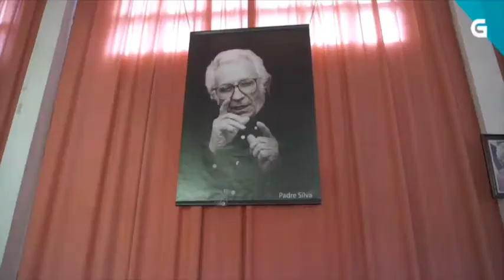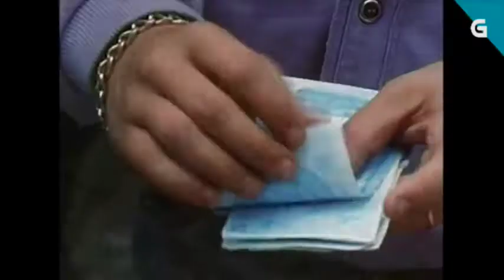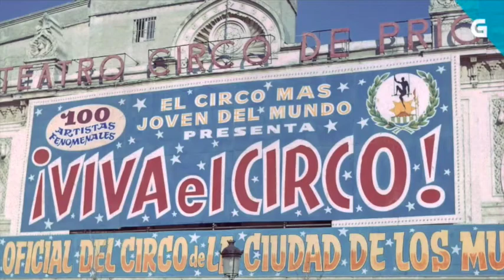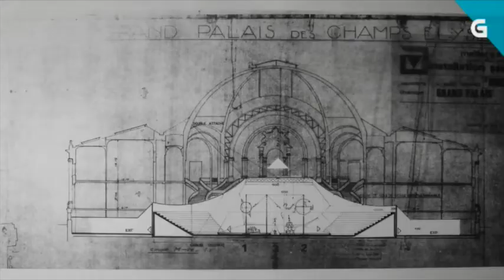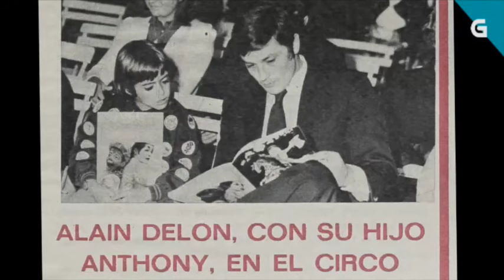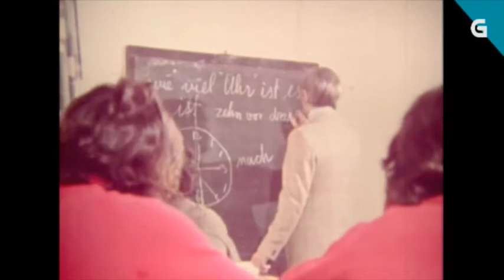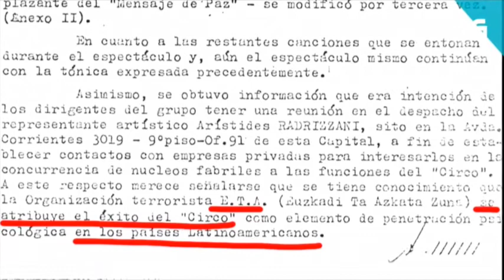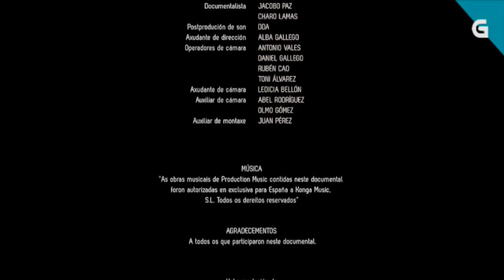BENPOSTA Y CIRCO DE LOS MUCHACHOS, DOCUMENTAL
Documental sobre la historia de Benposta dirigido por Javi Camino sobre la Ciudad de los Muchachos, el estado independiente creado en los años 60 por el padre Silva y único enclave democrático de la España franquista.
Todo empezó en el Ourense de 1956 con el sueño de un joven seminarista llamado Jesús César Silva Méndez. Corría por las calles a lomos de una Montesa roja cuando se cruzó con un grupo de quince chavales que jugaban en la Alameda. Gracias a la moto y su hipnótica elocuencia captó la atención del grupo desde el primer momento. Les propuso crear un mundo nuevo. Un oasis democrático, en medio de aquel páramo franquista, donde los niños podrían ser libres. En ese momento ni el propio cura, que aún estaba estudiando en Comillas, creía mucho lo que decía pero la pandilla se quedó enamorada de aquel Peter Pan con sotana. Al día siguiente se presentaron delante de su casa dispuestos a trabajar para hacer realidad aquel mundo maravilloso.
Dudo mucho que alguno de aquellos quince primeros muchachos sospechara todas las aventuras de las que iban a ser protagonistas: las primeras elecciones democráticas (¡22 años antes que en España!), la creación de la segunda escuela de circo del mundo, las apariciones en el No-Do, la recepción de Franco, la creación de una de las primeras escuelas de medios audiovisuales de España, el rodaje de películas internacionales o lo cientos de artículos y libros que se escribieron sobre el proyecto en todo el mundo. Era complicado imaginar semejante repercusión internacional en aquellos primeros años en los que sobrevivían vendiendo periódicos y recogiendo trapos y chatarra.
En la Ciudad de los Muchachos celebraron las primeras asambleas democráticas. 22 años antes que en España.
El apoyo económico de la familia Silva fue imprescindible para dar los primeros pasos. Vagabundearon por distintas sedes hasta encontrar un lugar estable en la finca de Benposta. Sí, BeNposta de “bien puesta”, con una rebelde “n” antes de “p”. Los primeros ingresos importantes los consiguieron gracias a unas tómbolas que montaron en Cataluña. Su objetivo, convertirse en una autarquía. Construyeron sus propias industrias, su propio banco, centros educativos, iglesia, bar, supermercado e incluso una gasolinera. Todo regentado por ellos mismos mediante un sistema asambleario y la supervisión del padre Silva. Aquello era un mundo dentro de otro mundo.
Pero el hecho gracias al que alcanzaron la fama internacional fue la creación de la Escuela de Circo. Fue una idea que siempre rondó la cabeza de Silva. Al fin y al cabo procedía de una familia íntimamente ligada al mundo del circo. Su tío era Manuel Feijoo, empresario del Circo Americano, y su primera misa la celebró bajo una carpa de un circo, encaramándose al altar tras dar hacer una doble pirueta y un salto moral. Pequeños gestos que ya denotaban una temprana vocación para innovar y romper moldes. Trabajaron duro y debutaron en 1966 con su propio espectáculo: el Circo de los Muchachos.
Se convirtieron en un fenómeno similar al posterior Circo del Sol de nuestros días. Un circo moderno con música rock en directo y especial hincapié en los números gimnásticos. Fueron de los primeros españoles en salir en la portada del Paris Match y en actuar en sitios tan emblemáticos como Madison Square Garden (Nueva York). Dieron la vuelta al mundo siendo recibidos por reyes, presidentes y emperadores. Los famosos de la época se peleaban por fotografiarse con ellos. Algunos como Dalí o Cantinflas incluso los invitaron a visitar sus residencias. Su éxito fue tan grande que les permitió expandir su imperio creando nuevas Benpostas en Colombia, Venezuela, Puerto Rico, Bélgica, Mozambique, Nicaragua, Japón... Muchas de ellas tuvieron una vida efímera pero otras, como las de Colombia o Venezuela, siguen todavía activas en la actualidad.
Cuando volvieron de Estados Unidos vestían conforme la moda hippie de aquel entonces. En Ourense todavía no se había visto nada semejante. Muchos los llamaban “los gitanos del Padre Silva” por llevar el pelo largo. Empezaron a llegar a la Ciudad de los Muchachos niños asiáticos, sudamericános y africanos. Entre ellos estaban futuros artistas como Julio Sabala, Marcelo Ndong o Hermes, guitarrista de Los Suaves. Era un tiempo en que Galicia todavía no estaba acostumbrada a los inmigrantes.
Ya en los ochenta, quizás algo embriagados por el éxito decidieron montar una nueva sede de Benposta en Madrid. Se llamaba la “Ciudad Feliz” y estaba situada al lado de las Ventas. Era una ciudad en miniatura que contaba con un pequeño zoo y un parque de atracciones.
Paradójicamente fue con la llegada de la democracia y riqueza a España que empezó el declive de la utopía revolucionaria de Benposta. Pero eso es otra parte muy larga y complicada de esta historia. Una historia que puede verse en este largometraje documental de Nación de muchachos emitido en la Televisión de Galicia TVG. Un trabajo de investigación de más de dos años producido por Vizuals Lab.